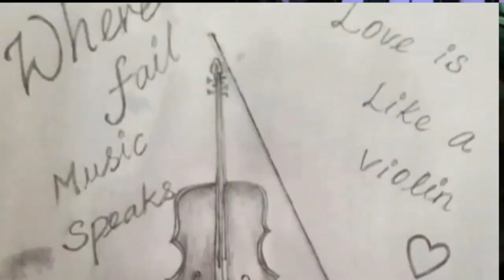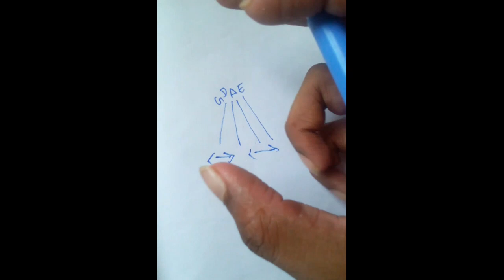How to play violin ( Tamil ) SESSION 2 - Names of strings and tuning of strings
Hi iam sabari and this is alpha violinist. In this video i taught about the names of strings and tuning of strings .if there is any clarification ask them on comment iam eager to answer them. thank you
Link of tuning app Master tuner

also check it out